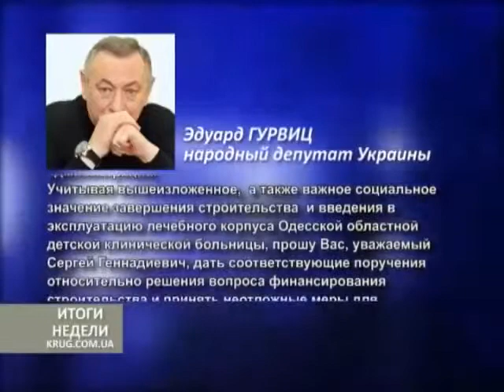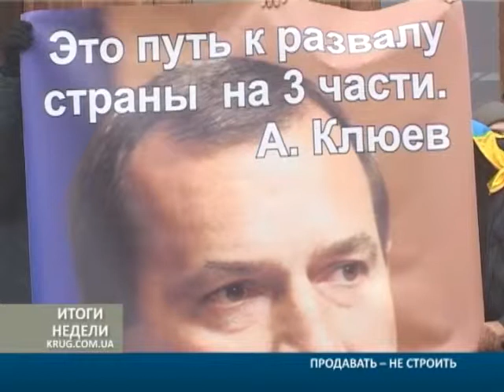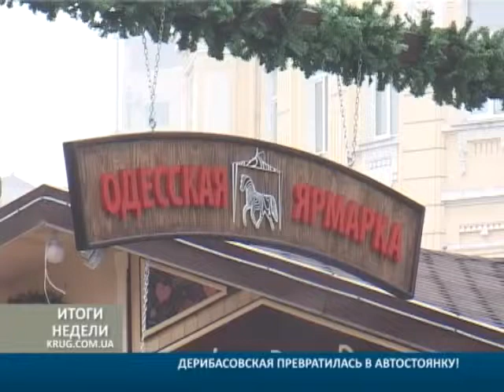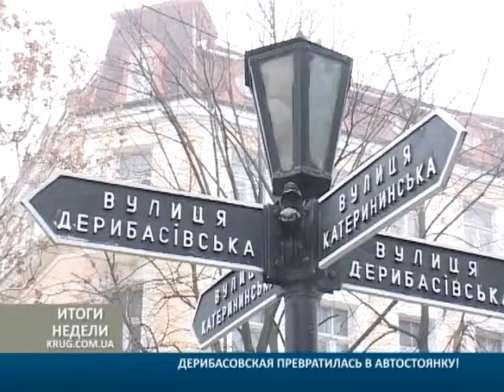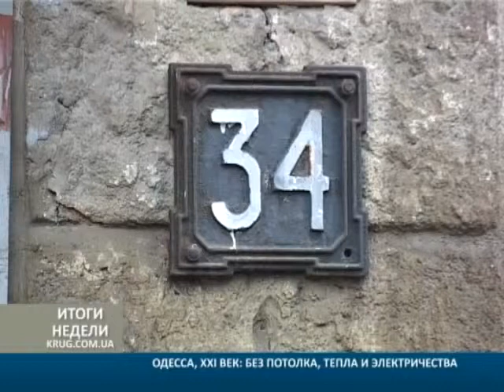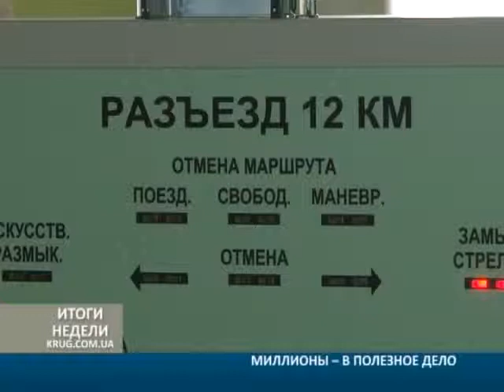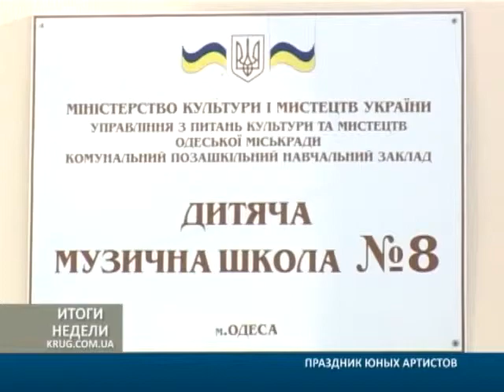Итоги недели от 28.12.2013